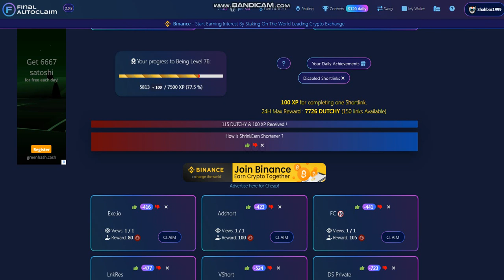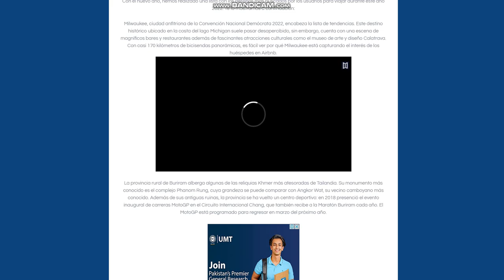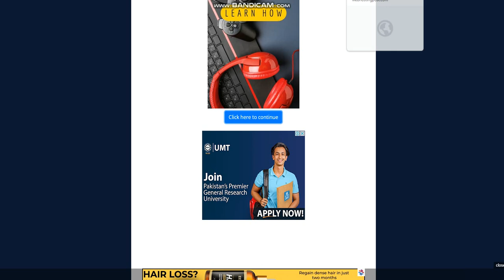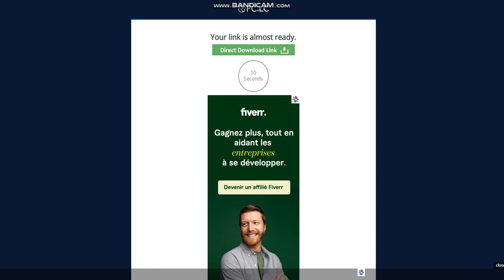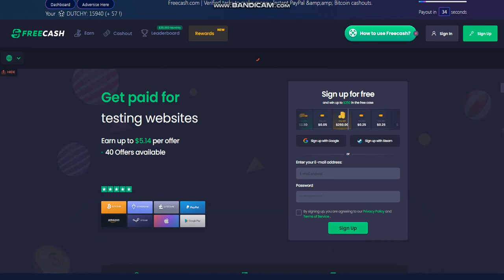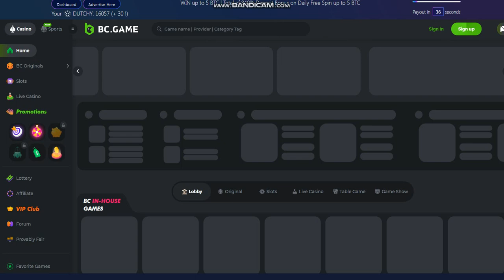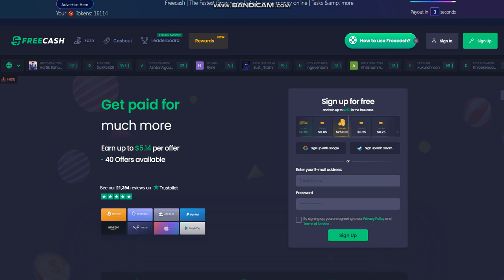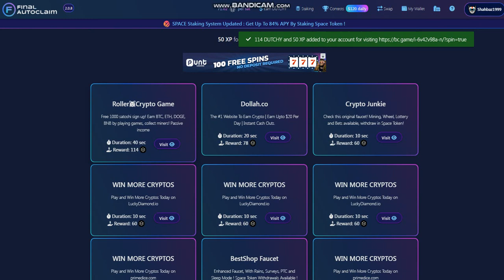1 What is Final Autofaucet ? to earn Crypto through playing video games,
1 What is Final Autofaucet ?
Final Autofaucet is an Enhanced Cryptocurrency Faucet available for mobile & computer that permits customers to earn Crypto through playing video games, finishing surveys, offers & shortlinks responsibilities.
2 How does it work ?
Final Autofaucet works like many autofaucets, it allows you to get automatically paid, the difference between this autoclaims & others is that our tap allows you to claim as much as 70 cryptocurrencies mechanically in the equal web page & lets in you to pick in which you want to receive your coins. More Information by means of checking "PAYMENT" FAQ segment
3 Is Final Autofaucet Legitimate ?
Final Autofaucet is a completely legitimate website, paying greater than loads of dollars to customers each day. You can test out our payment proof on TrustPilot or FoxyRating
4 How can I begin the use of this site ?
After Registering & Validating your Account, you'll just should set your addresses by means of clicking on the "SET YOUR ADDRESSES" button, then visit the dashboard page, select coins that you need, choose your favorite payment approach & subsequently click on on "START AUTOFAUCET" button
five What is DUTCHY token ?
DUTCHY Token is what you earn via doing tasks, surveys or playing video games (There is a Free Roll each half-hour), then he's used to run the autofaucet, you can see DUTCHY as the time to be had for claiming. Example: a four minutes claim fee 4 DUTCHY, so if you pick out 6 cash (Except Btc), it will value 4x6 so 24 DUTCHY in step with refresh.

DUTCHY tokens can be transformed to any cryptocurrency available on the internet site, or used for PTC or Banners advertising campaigns
6 How can I earn DUTCHY token ?
You will get hold of DUTCHY Token with the aid of :

- Doing Shortlinks Tasks :
This web site has an Enhanced Shortlinks Wall that permits users to vote for their preferred shorteners, this machine lets in customers to get right of entry to directly the high-quality shortlinks!

- Playing Gambling games :
Roll every 30 minutes (100% chance of win) or play Flip Game.

- Doing Offers & Surveys responsibilities :
We paintings with many Surveys & Offers Services who will allow to earn More with simply one challenge achieved.

- Levelling Up :
User can growth his or her level by means of doing obligations, he's going to acquire routinely DUTCHY after each essential level is reached (Example : Level five,10,15,20 will provide you with DUTCHY)  Winning Contest:
There is A Daily & A Weekly Contest, each will praise the ten most actives Users, all through a 24h time-frame for the Daily Contest (reset at the hours of darkness server time), 7 days timeframe for the Weekly Contest (reset each Monday middle of the night server time). Contests are based totally at the XP earned by means of customers.

- Inviting your Friends:
Users which you refer will gives you 20% of DUTCHY quantity that he earn.

Many different approaches to earn DUTCHY are to be had, Follow our Introduction Guide to get a top level view.
7 Can I Withdraw DUTCHY token ?
Yes! By going to the Balance Page & Clicking on EXCHANGE, on this page you'll be able to alternate your DUTCHY for any cryptocurrency available at the Site. This machine permits you to earn DUTCHY, you can change DUTCHY for different coins & sooner or later you can withdraw immediately, like a traditional (Non-Auto) Faucet !
8 How can I get hold of my cash mechanically ?
This web page Provides three differents price strategies (or Modes):

- Balance Mode :
By Choosing the Balance Mode as Payment Method , you'll obtain all payments to your internal Autofaucet balance, then you may be capable of withdraw manually by means of clicking "BALANCE" button.

- FaucetPay.Io Mode :
By Choosing the FaucetPay Mode as Payment Method , you may get hold of all payments in your FaucetPay.Io Account for BTC, DOGE, ETH, DGB, DASH, BCH & TRX. Other Coins might be sent immediately to your Final Autoclaim internal stability